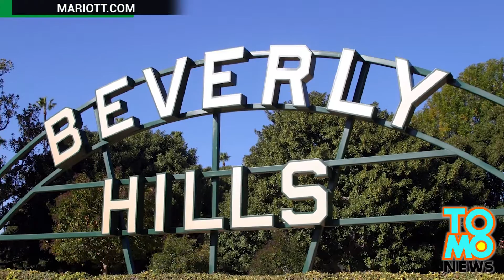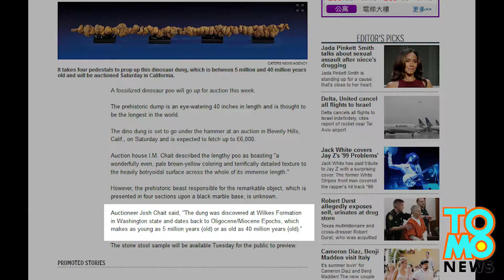Look what I found at the auction house! The world’s longest dinosaur poop!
If you want to become the proud owner of the world’s longest dinosaur poop, you might want to head out to Beverly Hills right now. Word on the street says auction house I.M. Chait is offering a lovely 40-inch long specimen today to the highest bidder. According to the I.M. Chait website, the estimated value of the fine stool specimen is between US$8,000 to US$10,000.

The coprolite - or fossilized poo - is described by the California-based auction house as having “wonderfully even, pale brown-yellow coloring and terrifically detailed texture to the heavily botryoidal surface across the whole of its immense length.”  Although the type of dinosaur that produced it remains unknown, the poo boasts “an eye-watering 40 inches in length overall.” The feces rocks of “unprecedented size” will be sold in four sections, each with a custom-made marble case.

But be forewarned. According to New York Daily News, auctioneer Josh Chait was quoted as saying that the dung is between 5 and 40 million years old. Dinosaurs became extinct 65 million years ago. Is it a date mix-up, or is the auction a hoax? We’ll just have to wait and see.